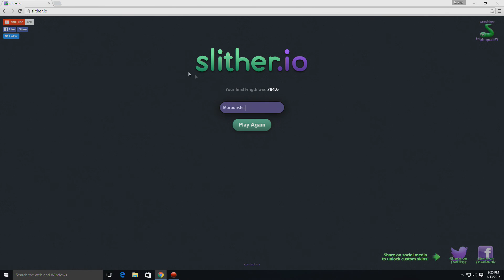Slither E1 This is way better than Agario!!!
Thanks for the suggestion guys!! Great Game!!